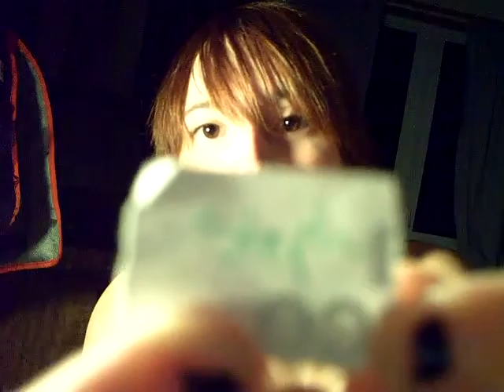What I did Today Episode 15 (omg really?) Ashley's Day!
No fancy opening for you.  I only had an hour to do this and my computer has no internet and the internet we have on my sister's computer is SHITTY!  Give me a break...

Also. redundant selection is redundant.